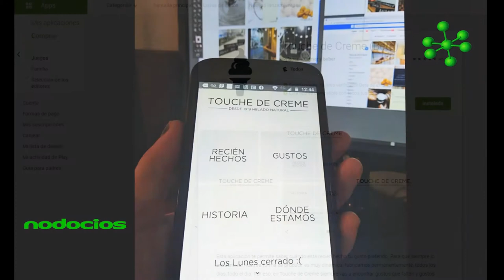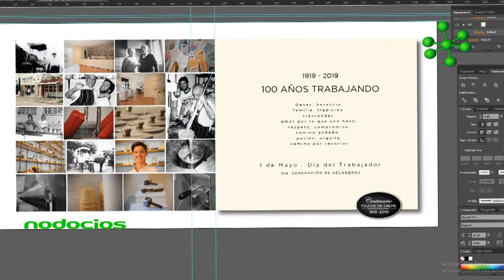Touche de Creme Un modelo de negocio innovador Carolina Madrid